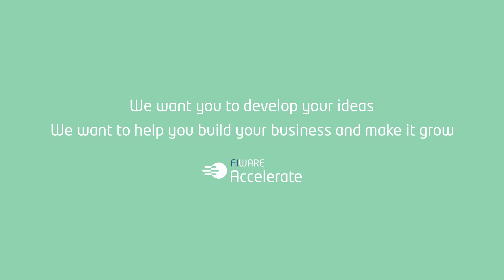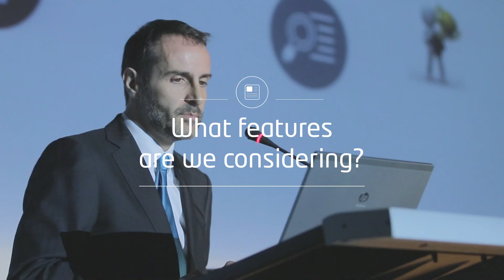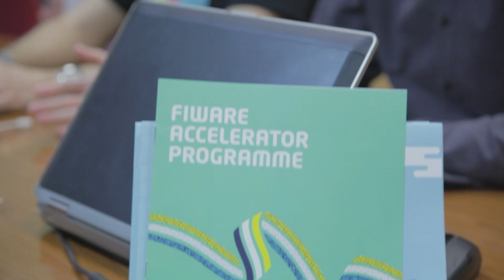Presentation of the FIWARE Accelerator Programme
FIWARE Accelerator Programme, the opportunity for developers and entrepreneurs to get funding, mentoring and support from European experts on the field of digital innovation: